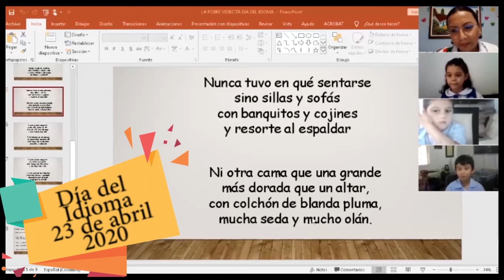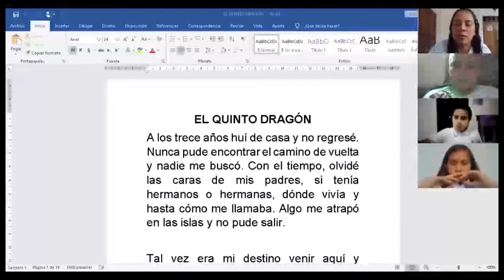NOTA DIA DEL IDIOMA